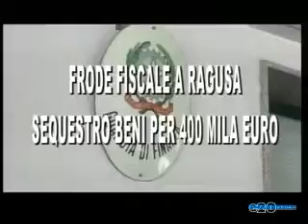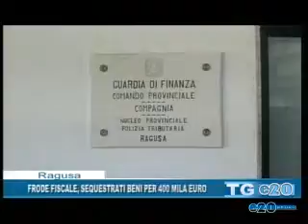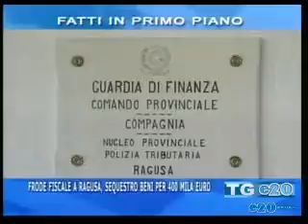TELEGIORNALE DEL 21 07 2015